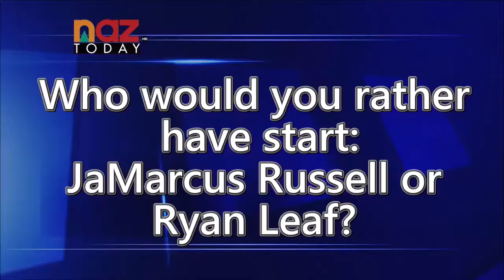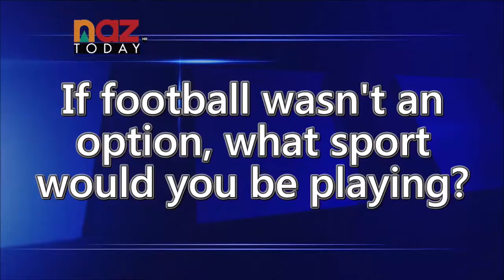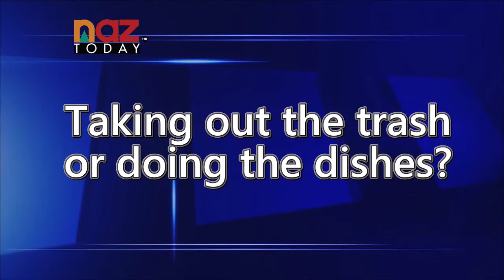This or That with NAU QB Case Cookus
Ask Case a series of questions then see how well his teammates think he responded to those questions